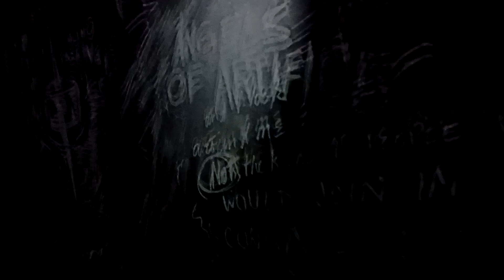TRY NOT TO SAY WOW